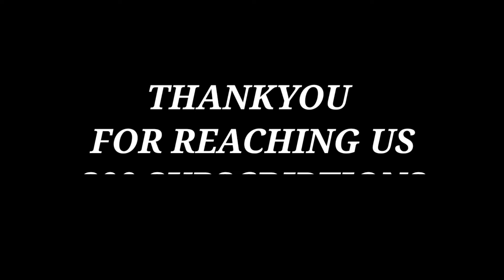|| He plays like a HACKER 4VS4 custom gameplay ..|| Faster then bullet🔥🔥||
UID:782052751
DEVICE:REALMEC3

THANKS MY FRIENDS NISHAN AND SUSHANT FOR GIFTING ME DJ ALOK.

FRIENDS WE HAVE COMPLETED 200 SUBSCRIPTIONS ...THANKS FOR YOUR LOVELY SUPPORT...

LETS HOPE YOU'LL MAKE US REACH 1K SOON WITH THIS SPEED...